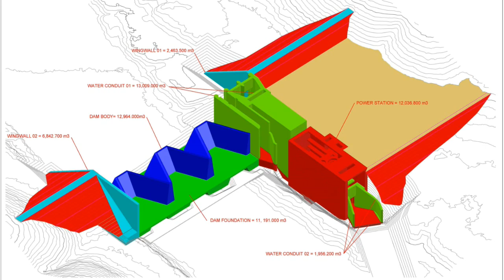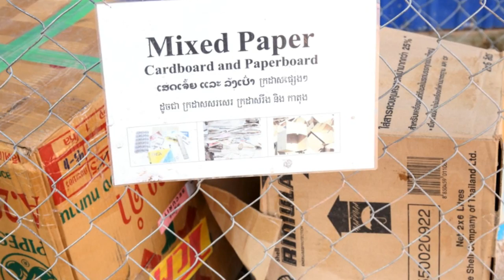Nam Ngiep 1 Hydropower Project | English Version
Nam Ngiep 1 is a 290-megawatt hydropower project under construction in Bolikhamxay and Xaysomboun provinces of the Lao PDR. The project is being built and will be operated by the Nam Ngiep 1 Power Company, whose goal is to build a socially and environmentally responsible power project that will provide clean renewable electricity and contribute to poverty reduction in Laos.

Two dams and power stations are under construction along the Ngiep River in Bolikhamxay. The main 167-metre-high dam will create a water storage reservoir covering a 67-km2 area extending into Xaysomboun province. Around 4,000 people, mainly ethnic Hmong, are resettling to the Houaysoup area of Bolikhamxay to facilitate the creation of the plant.

At the main dam site a primary power station will generate around 272 MW of electricity for export to Thailand and will release water to a regulating pond where a second dam and power station will generate around 18 MW of electricity for local use. The re-regulating dam will ensure smooth release of water to minimise the disruption on water levels in the river downstream.

NNP1 is working with local people and authorities to build high-quality new houses and community facilities for the villagers moving to the Houaysoup area, The Company is also developing a range of livelihood programmes for people directly affected by the project. For more details on the project’s social programs click here.

Environmental protection is also crucial to the long-term success of the project and NNP1 has created a dedicated Environmental Management Office to ensure that the project minimizes its local footprint and also contributes to improved conservation measures and environmental awareness on a national scale. Information on Nam Ngiep 1 environment programmes is available here.